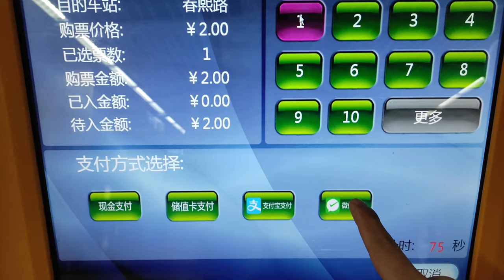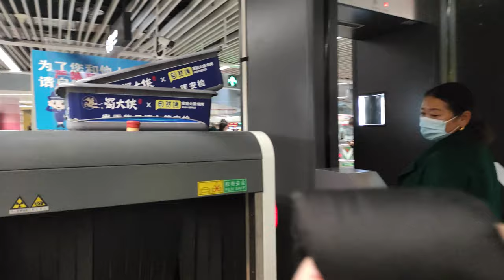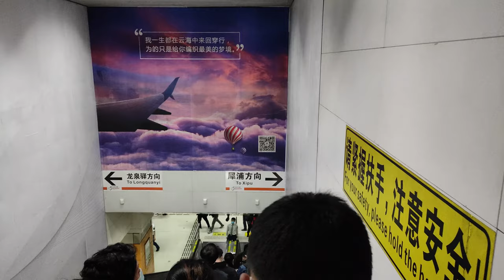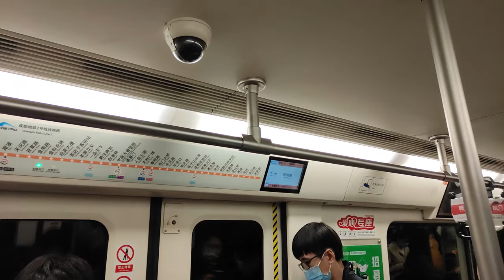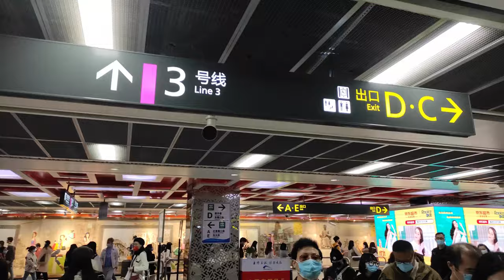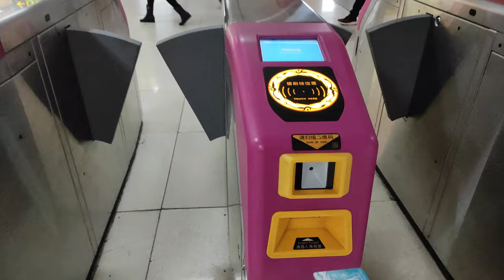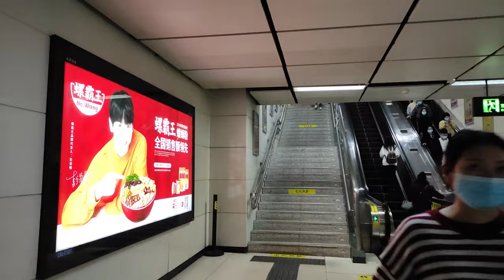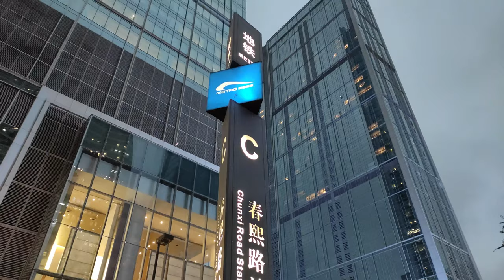[4K]Take the subway from Tianfu Square to Chunxi Road | Chengdu, China|实拍从成都天府广场坐地铁到春熙路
This video will show you the whole process of taking the subway in the center of Chengdu, a big city in western China. The route I took was Chengdu Metro Line 2 from Tianfu Square Station to Chunxi Road Station. Hope you like this video, thank you!

Chengdu:
The capital of Sichuan Province and the residence of the Sichuan Provincial Government, covers an area of 14,300 km2 and has a population of 16.58 million. The GDP in 2019 was US$246 billion.

Chengdu is one of the most famous cities in China. It is famous for hot pot, pandas, and beautiful women.

Chengdu is one of the top ten cities in China.